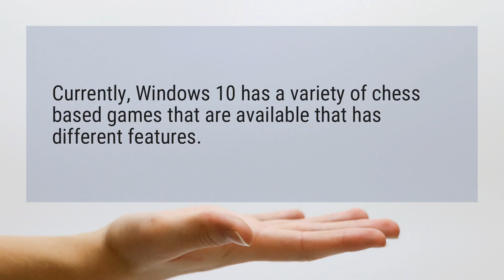Does Windows 10 have chess?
Currently, Windows 10 has a variety of chess based games that are available that has different features.